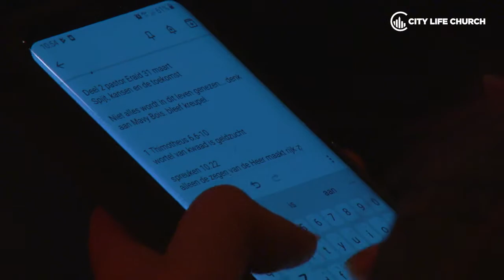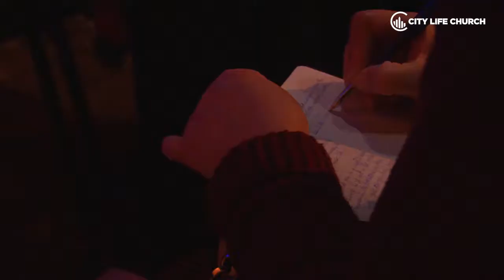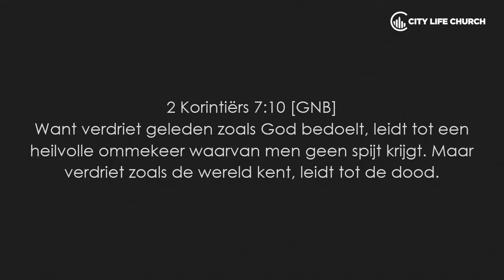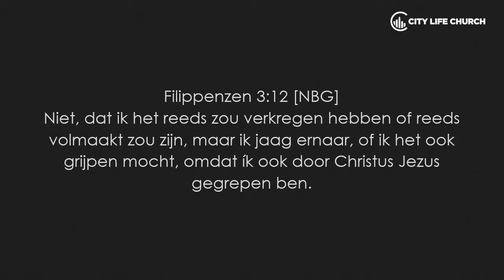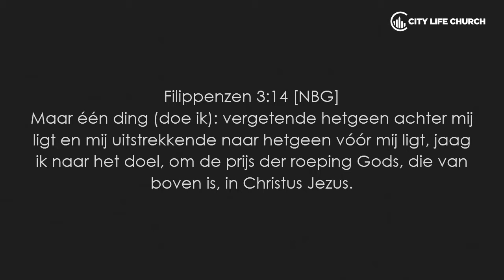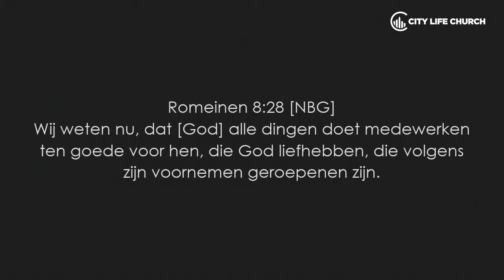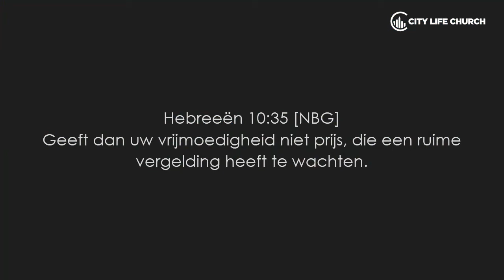Laat je horen! Deel 2: Spijt, kansen of toekomst - Erald van de Ridder l 31.03.19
Laat je horen! Spijt of kansen en toekomst
Zondag 31 maart 2019